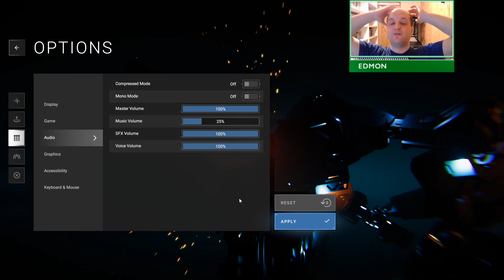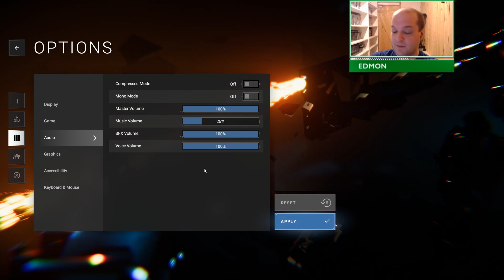Phantom Brigade - Extra Damage Mode - Episode 1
A strangely familiar tale - 4 mechs and a mobile base against an enemy that's taken over your homeland. Also, the game came out somewhat unfinished. Hey Battletech, is that you? I'm sorry I've not been around recently... have you lost weight? What do you mean your realtime now?